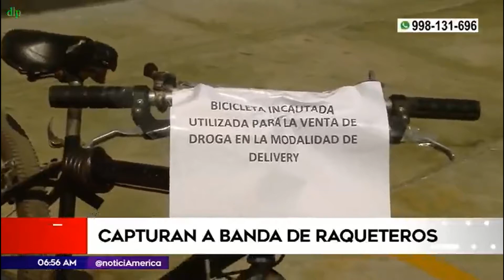Capturan a banda de raqueteros (América 🌐 Noticias 📰: Edición Sabatina 📅, 19/03/2022 📅)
Conducción 👨🏻‍💻: Evelyn Kahn y Fátima Chávez.
Horario ⌚: Sábados 📅 6:00 a.m. 🕕.
Canal: América 🌐 Televisión 📺.

Cortesía: (Este vídeo 🎞️ fue extraído de una señal en vivo ((🔴)) por internet 📶 a través de la página web